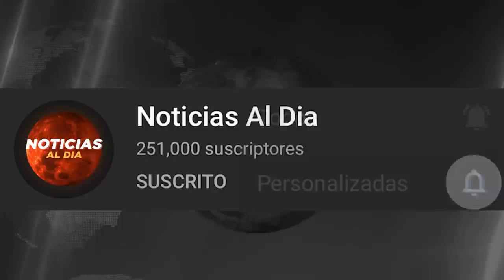BOLIVIA HOY NOTICIAS 05 DE FEBRERO 2022, INCREIBLE ULTIMA HORA JEANINE AÑEZ Y EVO MORALES SEGURO HOY